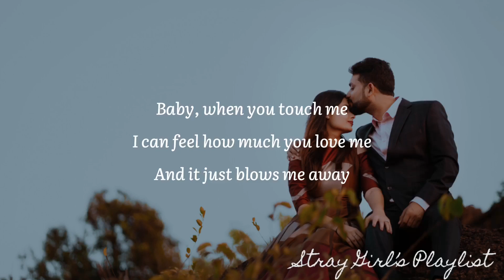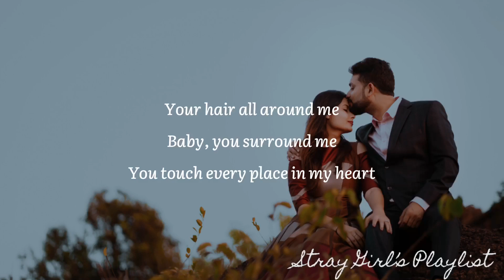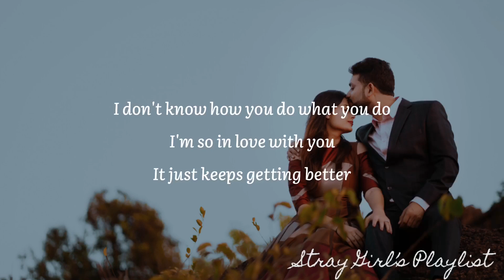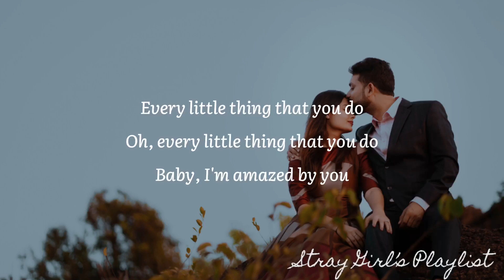AMAZED - LONESTAR | LYRICS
Let me know if you have playlist request